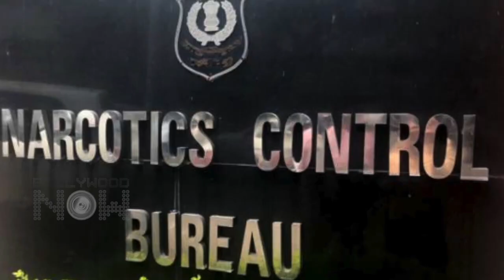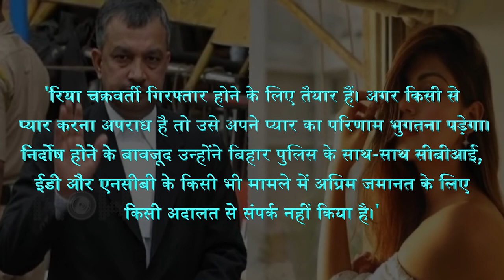Rhea Chakraborty Confesses Of Helping Showik To Buy Drugs For Sushant Singh Rajput?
Sushant Singh Rajput Case | According to the latest reports Rhea Chakraborty confessed of helping Showik to buy drugs for Sushant. Many more details revealed. Watch the video to know